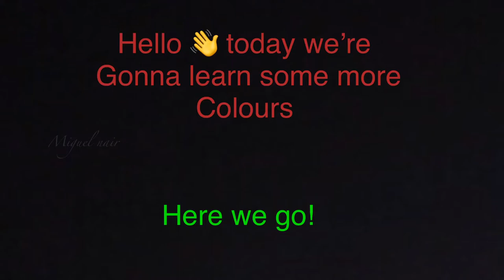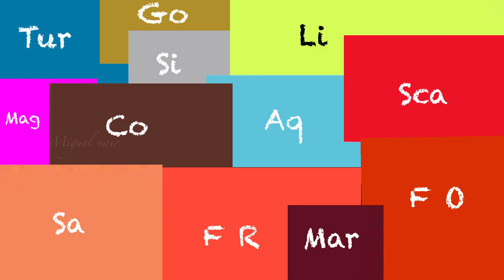Learn the colours / part 2